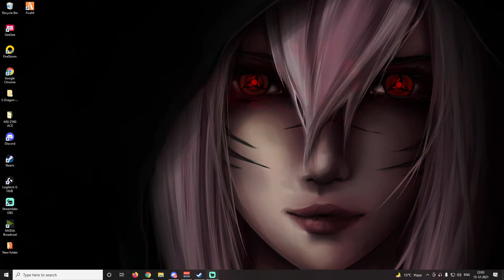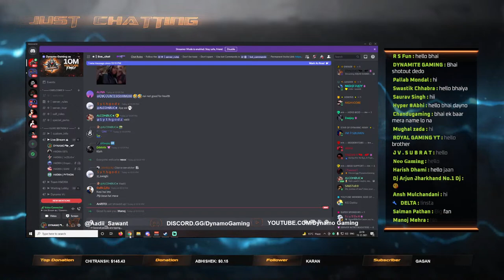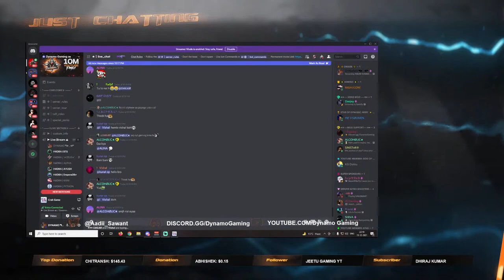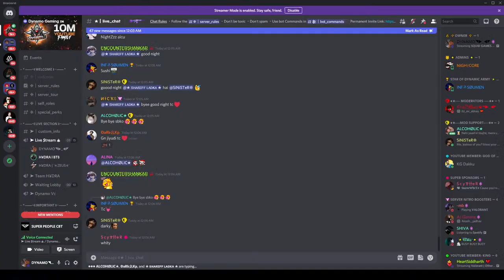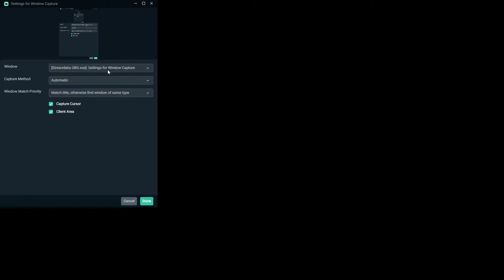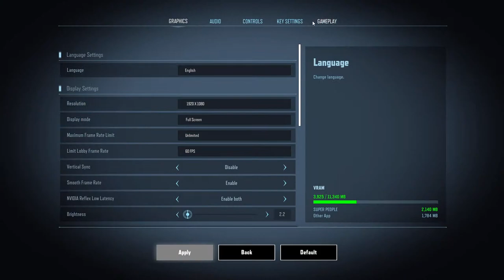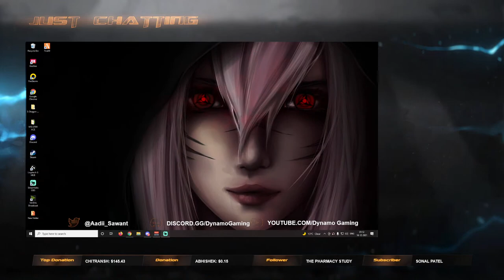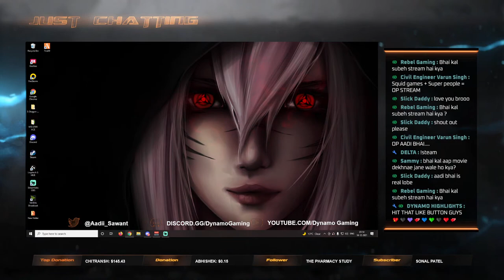Playing Super People For The First Time Ft. Hydra Squad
►Respect Moderators.

HYDRA BOOTCAMP KA PC KATAYI G FAAD HAIN...!!!